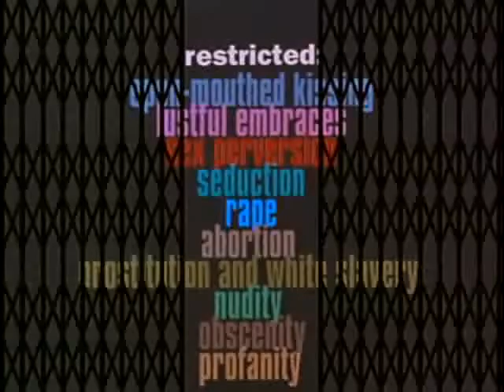The Celluloid Closet clip 1